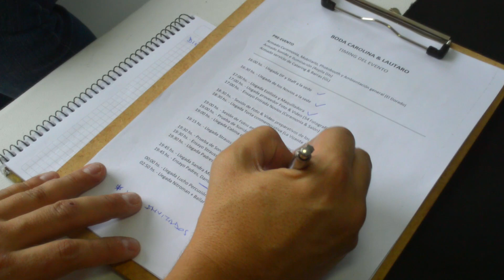CLIP Crónica de una Boda: LA PREVIA . Lautaro & Carolina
Novios: Carolina & Lautaro
Cliente: Diego Farabela Event Planner
Lugar: El Dorado Eventos
Cámara & Edición: Vanesa Farabela